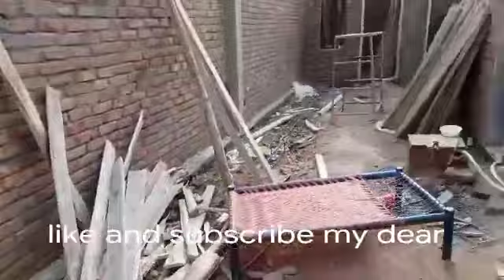House ready for lenter|Me and baba jan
rcc lanter dalne ka tarika, rcc lanter cost in pakistan, mistakes in rcc slab, big mistakes in rcc slab, common mistakes in house construction, mistakes in house construction, house construction guide in urdu hindi, house construction tips, lanter dalny ka tarika in hindi, house construction in pakistan